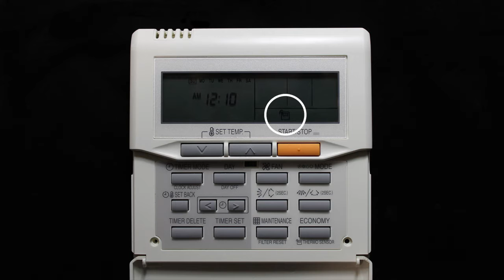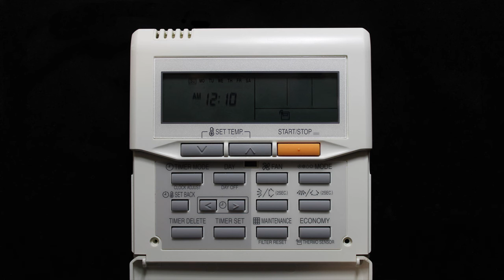Fujitsu Thermostat: Activate sensor reading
In this video we will explain how to configure the Fujitsu AC unit so the Airzone Eco-Adapt algorithm works correctly.
To do this, the “switching function of the room temperature sensor” must be enabled. Without this, the system will only work with maximum and minimum temperatures and won't permit the use of the Airzone system's Eco-Adapt algorithm.
To configure this function, follow the following procedure:
1. Press and hold the “ECONOMY” button. A key will appear on the screen if the AC unit does not have this parameter configured.

2. Access the settings menu by pressing the “SET TEMP” and “FAN” buttons at the same time. Using the time setting buttons, navigate to position 42 on the menu: the “switching function of the room temperature sensor”, and using the “SET TEMP” buttons, set it at 01. To save the new settings, press and hold “TIMER SET” until the values on the display stop flashing.

3. Next, change menu function number 48 to position 01 to use the temperature sensor on your AC unit's remote controller, and save the configuration.

4. Switch off the indoor unit’s power and switch it on again. Press “ECONOMY” again, and the icon that corresponds to the function will appear, confirming that the change has been made.
Lastly, to ensure that the configuration is not lost, for example, in the case of a power outage, open your thermostat and locate the DS1 microswitch. Set PIN number 6 in the ON position.